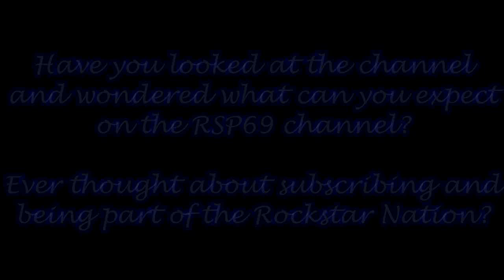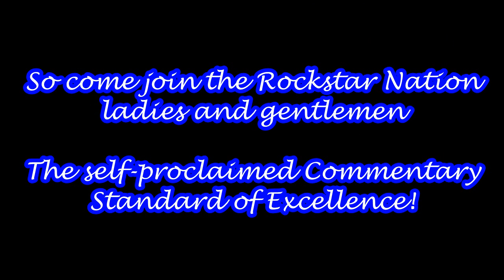Channel trailer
So you have been looking around and you have come across my channel and  you have asked yourself, is this channel any good?

Well, we have put together a little compilation for you of stuff that you may or may not be interested in of games with play with a little bit of humour mixed in there as well from, what everyone say, is five-star commentary

So, why not have a look and if you do like what you see, we got lots of cool stuff happening in the future; we got the arrival of a new team in Formula 1, we got Jackie Levin reaching the NASCAR Cup Series, we got Bus Simulator, we have new games popping out of our ears all the time

We even have some old favourites coming back and saying hello